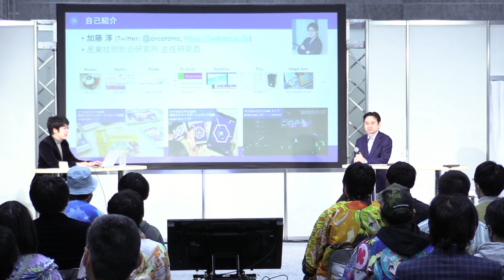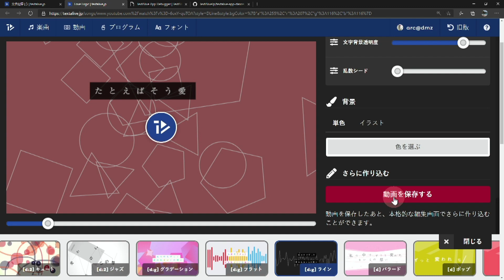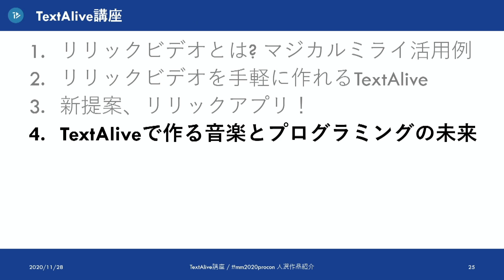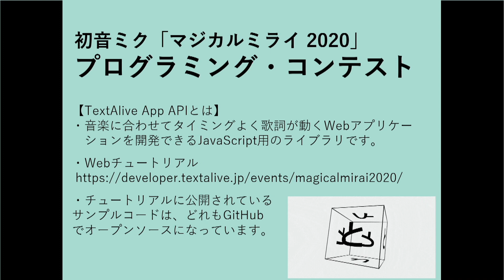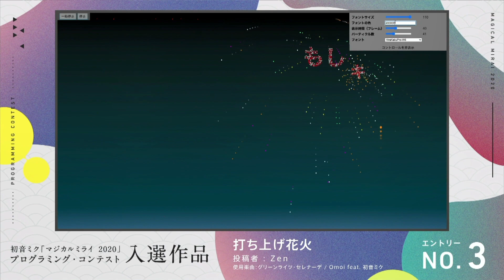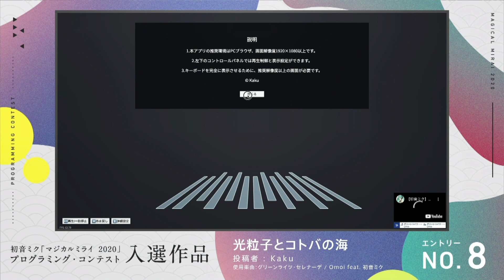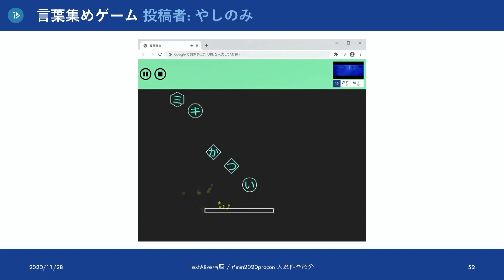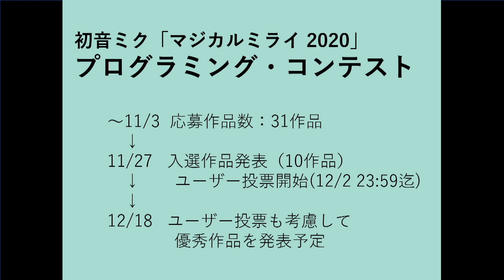TextAlive講座 / プログラミング・コンテスト入選作品紹介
初音ミク「マジカルミライ2020」 in OSAKA 企画展ステージ
「TextAlive講座 / プログラミング・コンテスト入選作品紹介」2020年 11月 28日（土）13:00～14:00

出演: 加藤 淳（産業技術総合研究所 主任研究員） 後藤 真孝（産業技術総合研究所 首席研究員） 伊藤 博之（クリプトン・フューチャー・メディア株式会社）

 ◆関連リンク
初音ミク「マジカルミライ2020」プログラミング・コンテスト 公式ページ

初音ミク「マジカルミライ2020」プログラミング・コンテスト 入選10作品のご紹介

TextAlive 初音ミク「マジカルミライ 2020」 プログラミング・コンテスト特設ページ

 ミクナビ
アプリ内で12/2(水)23：59まで投票受付中!!

 ◆企画展ステージの概要
リリックビデオ制作支援サービス「TextAlive」に、リリックビデオ（動画）だけでなくリリックアプリ（Webアプリケーション）を開発できる新機能「TextAlive App API」が登場！プログラミングで、楽曲にあわせて歌詞などの映像演出が魅力的に動くアプリを開発できるようになりました。

 「TextAlive」を活用して制作されたリリックビデオは、一昨年、昨年と初音ミク「マジカルミライ」ライブステージを彩ってきました。そして今年は、「TextAlive App API」でリリックアプリを開発する「プログラミング・コンテスト」が開催されています！

本講座の前半では、「TextAlive」でリリックビデオを作る方法を簡単にライブデモしてから、新機能「TextAlive App API」でできることを紹介します。プログラミングに興味のある方はもちろん、自作曲を使ったリリックビデオやアプリを作ってみたいクリエータのみなさまにも耳寄りな講座となります。

後半では、今年マジカルミライ史上初開催となった「プログラミング・コンテスト」について紹介します。そして、「クリエイティビティ」「イノベーション」「完成度」の審査基準で入選された作品を紹介します！

音楽とプログラミングの未来をみなさまと一緒に創るステージへ、ぜひお気軽にお越しください。